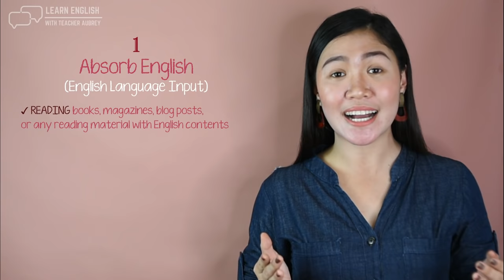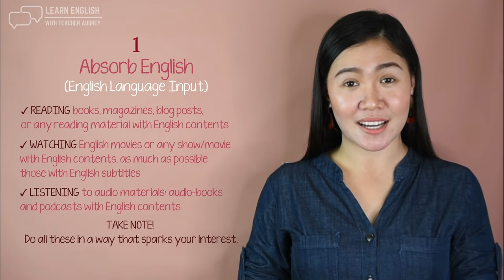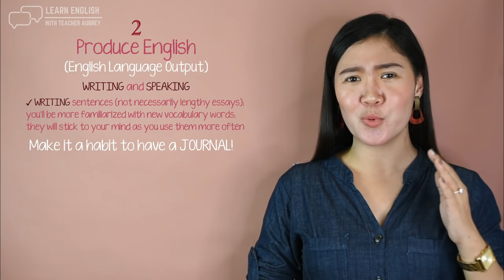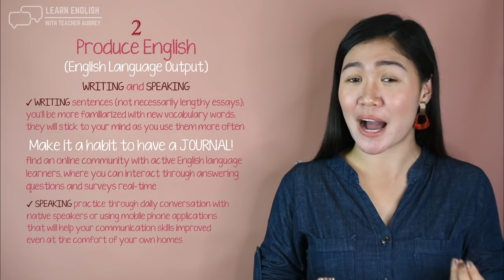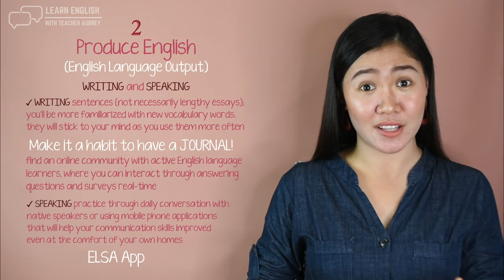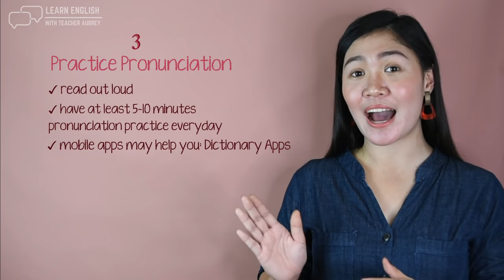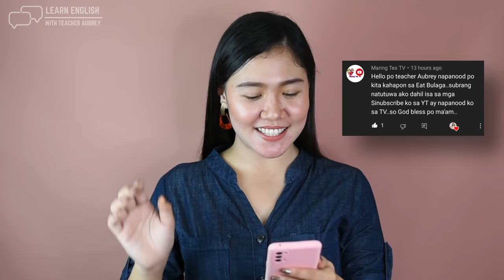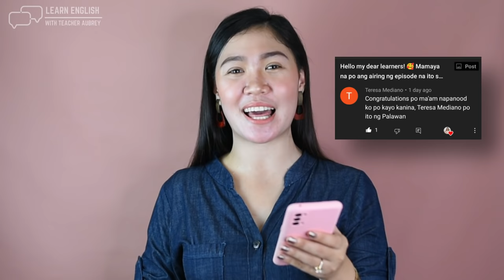3 bagay lang pala ang gagawin para gumaling sa English ‖ English Everyday Habits ‖ Aubrey Bermudez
3 bagay lang pala ang gagawin para gumaling sa English ‖ English Everyday Habits ‖ Aubrey Bermudez

Paano ka nga ba talaga magiging magaling sa English? Alam mo ba na tatlong (3) bagay lang pala ang dapat mong gawin para gumaling! Alamin ang mga iyan sa video kong ito.

Happy learning!